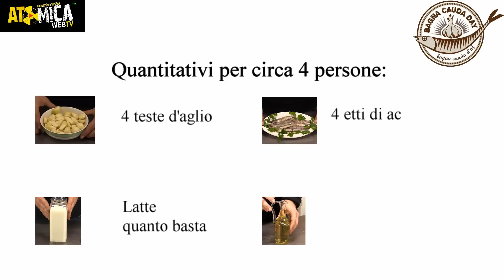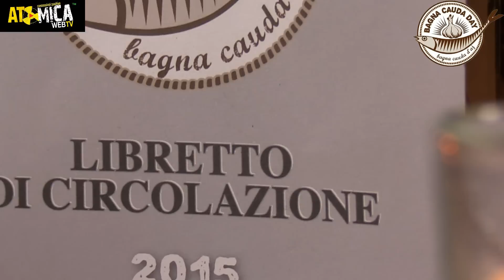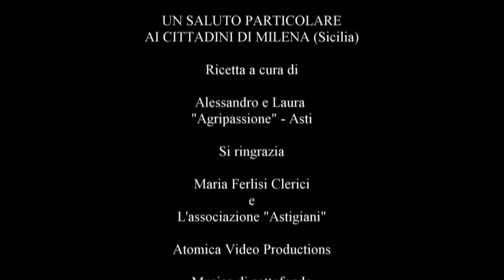Tutorial Come fare la Bagna Cauda - ATomica Web TV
Tutorial che spiega come cucinare la Bagna Cauda, un tipico piatto culinario piemontese e del territorio di Asti e dintorni. In occasione del Bagna Cauda Day che si svolgerà il 20-21-22 novembre 2015, ATomica Web TV ha voluto proporre questo tutorial anche per invitare tutti nei numerosi ristoranti che aderiscono all'evento.

Si ringrazia Maria Ferlisi Clerici (Pres. Cons. Comunale di Asti) per aver dato lo spunto alla realizzazione di questo video, l'associazione "Astigiani", (la vera promotrice del bagna cauda day) e l'azienda agricola "Agripassione" di Asti per la sua diretta collaborazione.

Un saluto caloroso ai cittadini di Milena in Sicilia a cui il video è particolarmente rivolto in modo che anche loro, nel loro territorio, potranno realizzare e gustare questo particolare piatto della cucina nostrana piemontese!

L'uso e la citazione dei prodotti e dell'azienda agricola è a carattere puramente informativo e non commerciale. Il video è stato realizzato da ATomica Web TV a titolo gratuito per l'occasione del Bagna Cauda Day

State connessi su ATomica Web TV!
solo CONNESSIONI POSITIVE

Sigla del canale:
Video: Daniel Giuca (Hurricane) e Andrea Russi con la collaborazione di CDM Animation